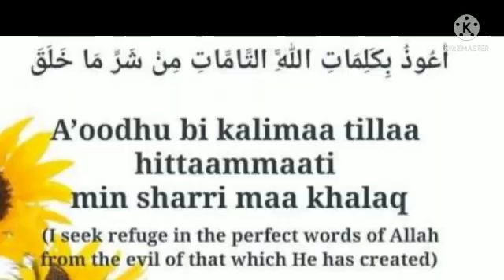ശൈത്താനിൽ നിന്നുള്ള സംരക്ഷണത്തിനുള്ള ശക്തമായ ദുആ@theguided8956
ശൈത്താനിൽ നിന്നുള്ള സംരക്ഷണത്തിനുള്ള ശക്തമായ ദുആ‎@THE GUIDE D89